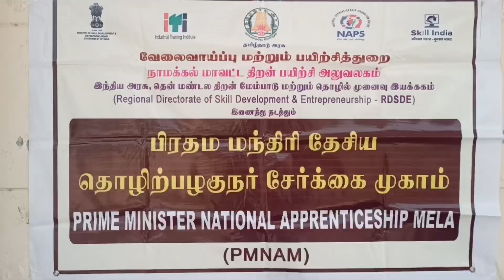Namakkal PMNAM MELA VO